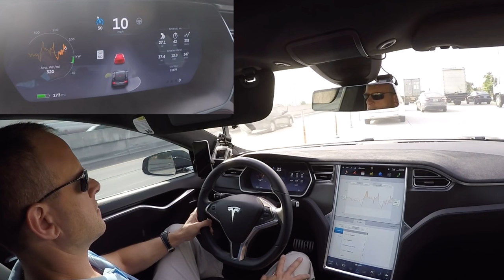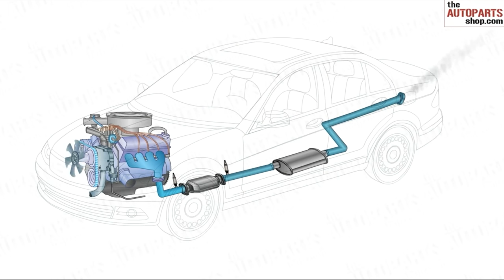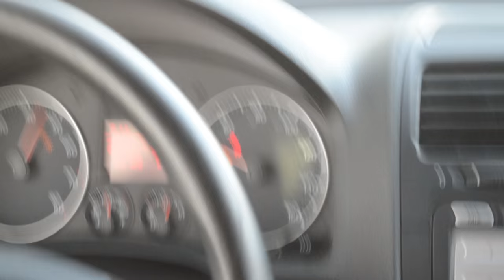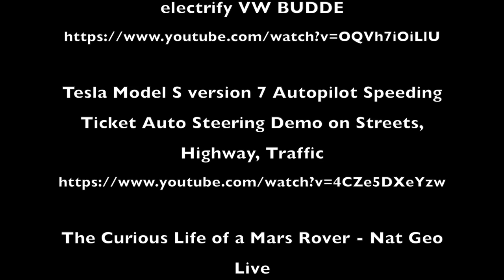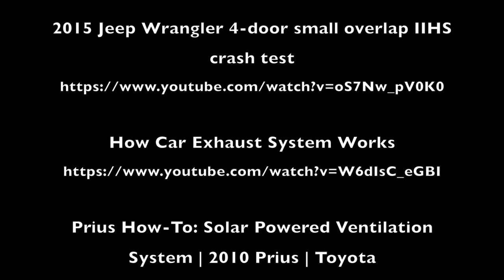Group#11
Team:
Kieran Alimonda
Miles Miller
Phil Pham

In our project video we discuss what it means to be an Automotive Engineer. We provide examples of data that an Automotive Engineer may find useful and we relate our profession to the 14 grand challenges and opportunities for engineers.

Old Ways
Chiddy Bang

See You Again (feat. Charlie Puth)
Wiz Khalifa, Charlie Puth

Full Footage Rights:

UHD Ultra HD 4K Video Stock Footage Dubai Busy City Street Highway Freeway Traffic Rush Hour Day